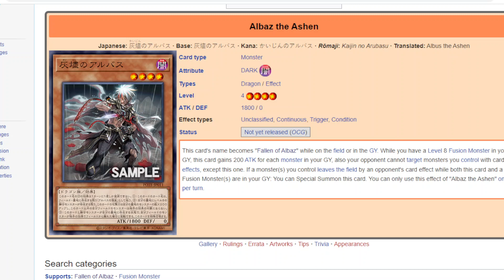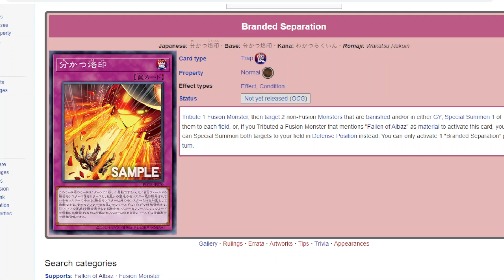Altri SUPPORTI per Albaz Strike e Branded! Uno dei Deck più SUPPORTATI di SEMPRE YUGIOH